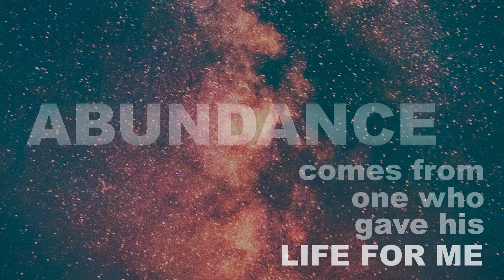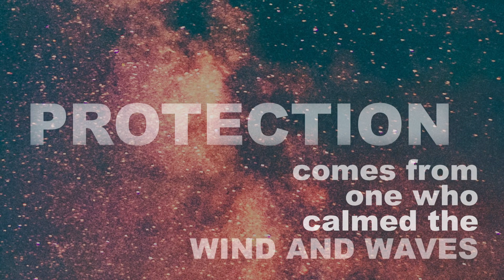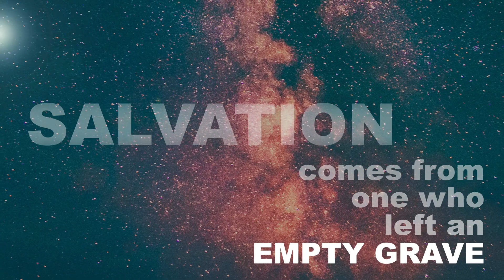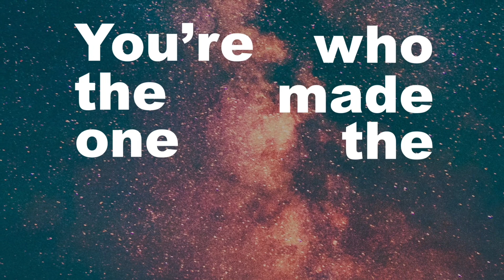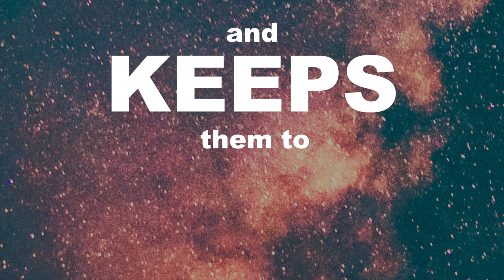Promises (Lyric Video) - Mission Worship